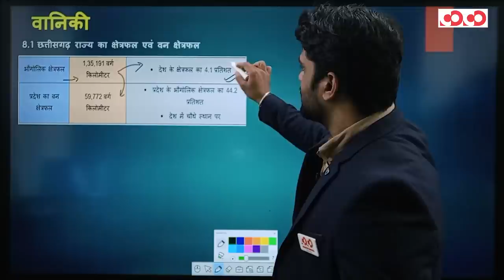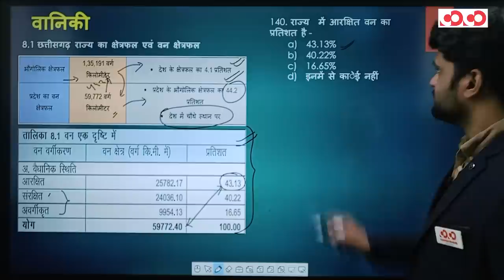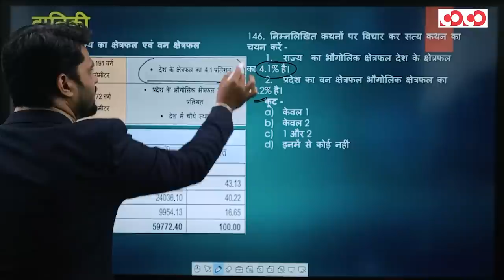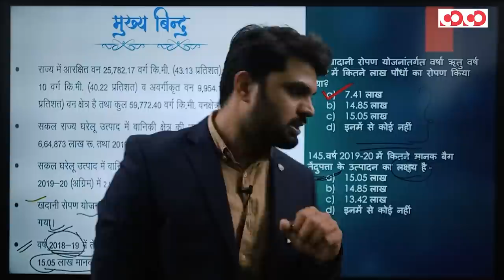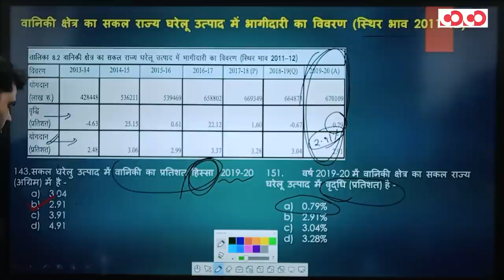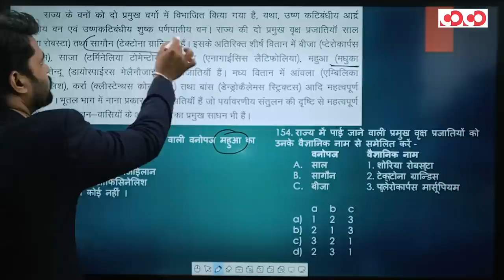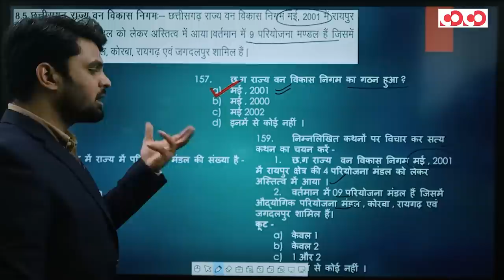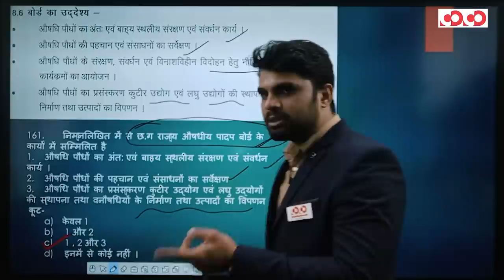छत्तीसगढ़ आर्थिक सर्वेक्षण 2019-20 || अध्याय - 8 || वानिकी